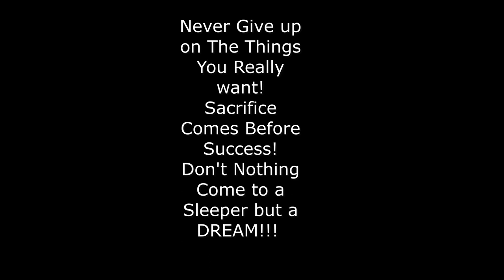The Grind is REAL @Parxx Casino Poker Room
Wow! We had a Really Long Session @parxcasino it's like we predicted how the day was going to play out at the beginning of The Video! We Couldn't get anything going in the beginning, but at the end of the Night we end up winning close to our Goal!!! @dnegspoker @RampagePoker @JohnnieVibes @BradOwenPoker @wsop @WorldPokerTour @TheDrawingDeadVlog @HustlerCasinoLive @BallyLivePoker @PokeR988TV @PokeRev @AndrewNeeme